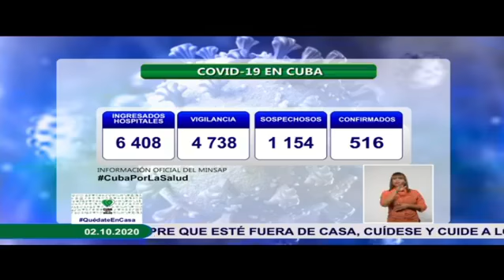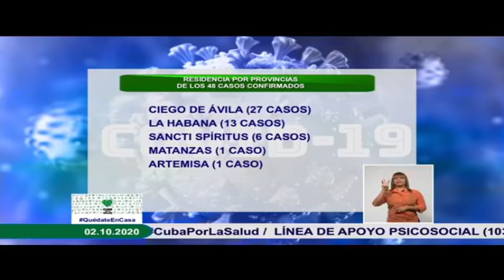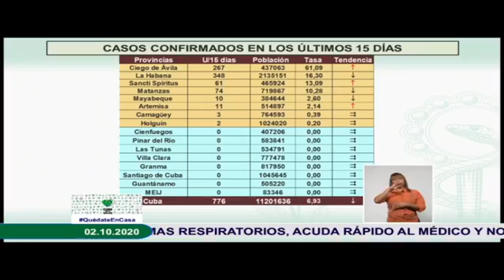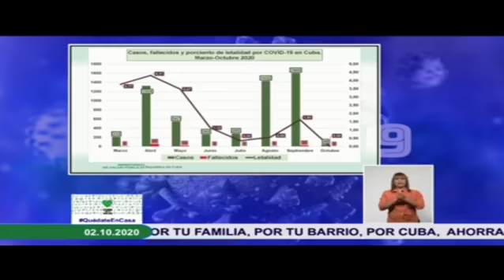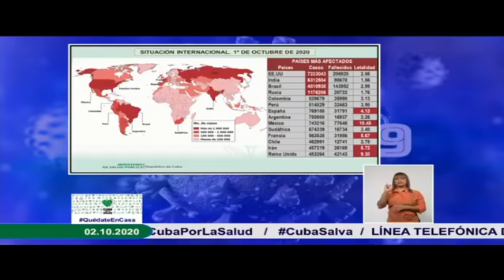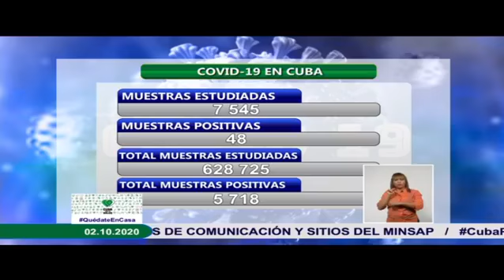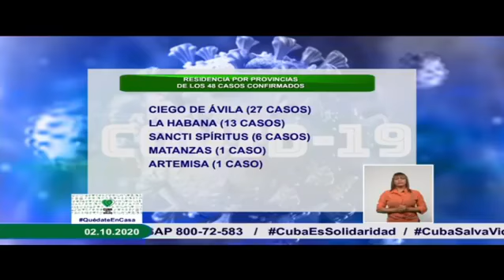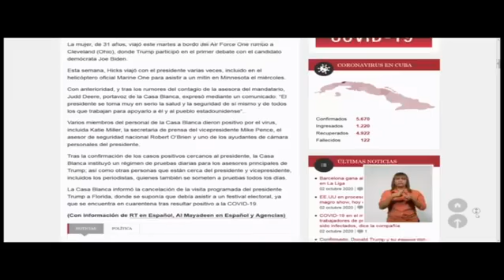Cuba - Informe De Enfrentamiento Al Covid 19 En El Pais / Octubre 2 / 2020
♫♫ ♪. . . La Casa Del Rítmo y el informe a cargo del Doctor Francisco Duran Garcia acerca del enfrentamiento en el pais al Covid 19 hoy Octubre 2 del 2020...♫ ♪ .♫ ♪ .